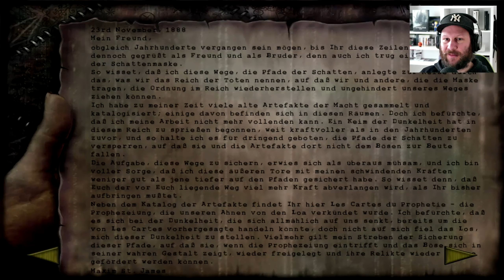Das er ÜBER FEUER laufen möge • 16 • Shadow Man Remastered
★ Shadow Man Remastered ★

Die Voodoo-Priesterin Nettie sucht Mike LeRoi alias Shadow Man im „Wild at Heart“ auf, um ihm mitzuteilen, dass er wieder einmal die Welt retten muss. Shadow Man muss, um diese Aufgabe bewältigen zu können „Dunkle Seelen“ sammeln, um tiefer in das „Reich der Toten“ vordringen zu können. Um zu den „Fünf“ zu gelangen, muss er von der „Kathedrale des Schmerzes“ aus durch sogenannte „Seelentore“ („Shisma-Tore“) gehen und einen nach dem anderen vernichten.

INFOS

► Erscheinungsjahr: 1999 | 2021
► Plattformen: N64 | Xbox One | PC | PS One | PS4 | NSW | Dreamcast
► Genre: Action-Adventure
► Entwickler: Nightdive Studios
► Publisher: Nightdive Studios

SOCIAL